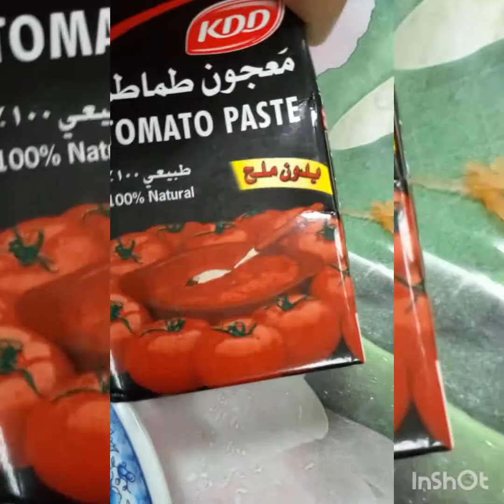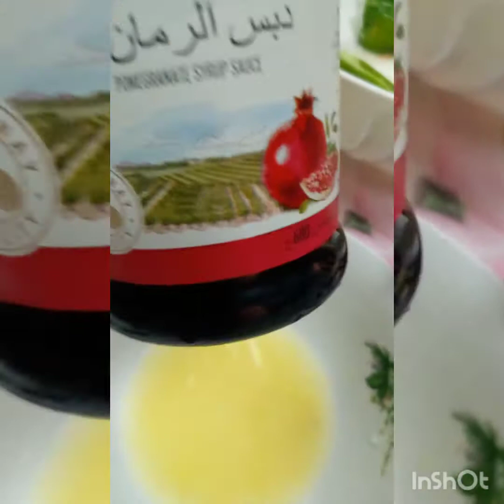SWEET AND SOUR CABBAGE ROLL// MY VERSION// MIDDLE EASTERN RECIPE